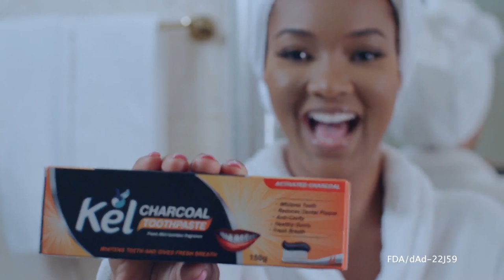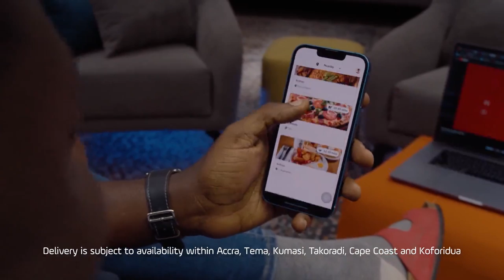Ghana's killer taxes; Is the new E-VAT invoicing policy hurting businesses ?